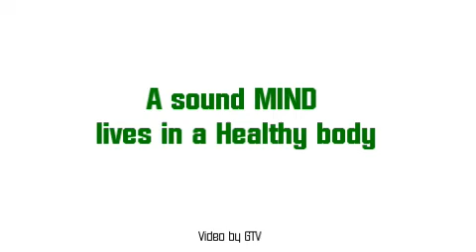RHC - Health Benefits of Ginger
Ginger is among the healthiest (and most delicious) spices on the planet.

It is loaded with nutrients and bioactive compounds that have powerful benefits for your body and brain.